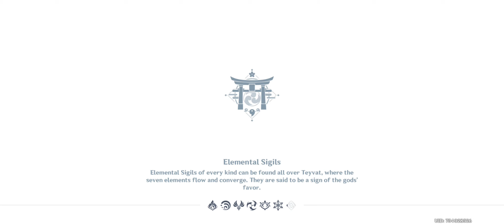GRINDING REPUTATION COMMISSIONS AND BOUNTIES AGAIN... - Genshin Impact Ep 459